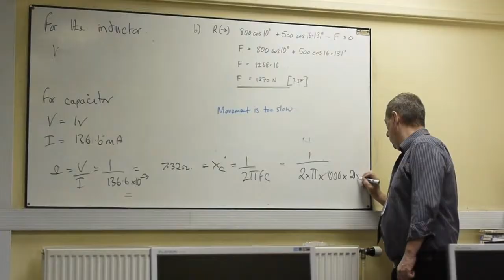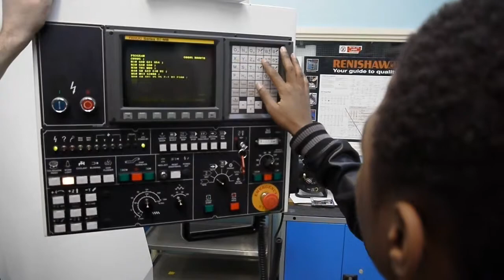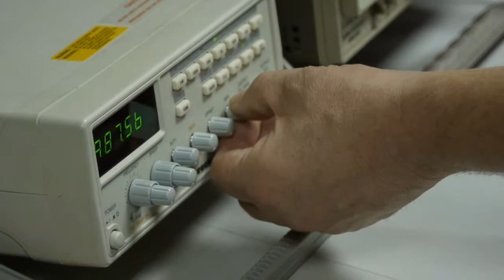Hull College - School of Engineering - promo video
A short video to showcase the Hull College School of Engineering.